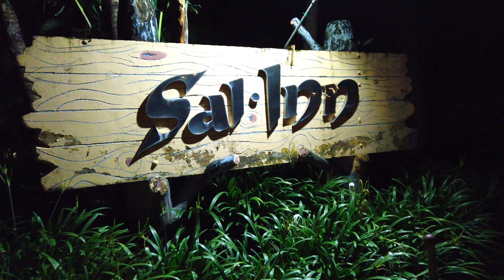Best Resort Near Kihim Beach - Best Resort Near Mandwa - Sai Inn Resort - M2M Ferry - PART 2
Sai Inn Resort - perfect place to stay with the family.

After traveling by M2M RoRo Ferry we were looking for the best resort near Kihim beach and we found a nice resort. Good green property with great cottages and budget rooms as well.

Best camera for YouTube vlogging